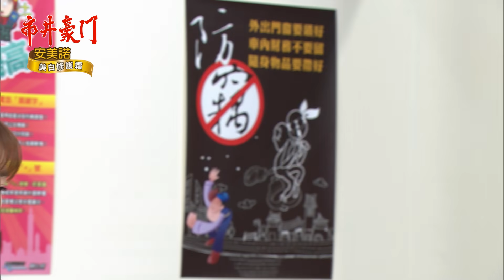市井豪門 EP269 認祖歸宗｜Billionaire Story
【李家祖孫相認　重啟董娘刈包】
淑芬從南部回來，激動與惠婷相認，並由衷感謝正富將惠婷教育得如此良善。但當淑芬提出希望惠婷認祖歸宗改姓李時，惠婷望向正富心中已有了主意……

【瘋貴婦遭滅口　良芳合作「打狗」】
潔西卡定期來到派出所報到，卻遭美芳直言看到她開車撞死人，潔西卡反駁瘋言瘋語不可盡信，阿甘也因證據不足無法進一步羈押。潔西卡派ANDY出手滅口美芳，卻反遭萌良與美芳聯手痛揍一頓！

00:00:00 湘美拖雪媽下水，窩藏海王媳
00:04:12 瘋馨追殺惠婷，惠婷發現俊杰身分！？
00:21:54 雙胞胎換身分，眾人齊力隱瞞
00:25:44 雅君公開嗆聲，惡卡挑撥振翔
00:35:49 惠婷善解人意，諒解俊杰頂替安康
00:45:01 可馨積欠療養費用，丁雪帶美芳回家
00:49:37 ◎乾爹時間◎
00:52:10 李家祖孫相認，惠婷認祖歸宗？
01:00:12 海王強硬關廠，大刀裁撤老員工
01:03:37 重啟董娘刈包，淑芬拒和有貴合作
01:11:06 美芳指控肇事，正富替亡妻申冤
01:17:15 萌良美芳相見歡，聯手教訓卡到陰走狗
01:26:33 淑芬闖壹品討公道，有貴護嬸重傷？

📣拚事業也要「顧面子」！佳雯不藏私分享
❣️5週讓妳好看！
✔美白✔淡斑✔撫紋✔保濕✔抗老
❣️10月週年慶限時超優惠！